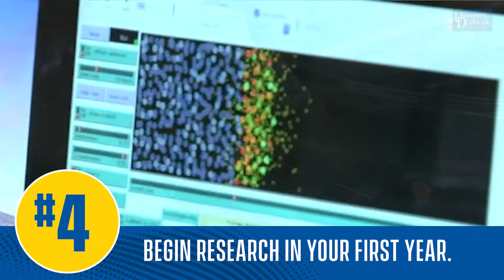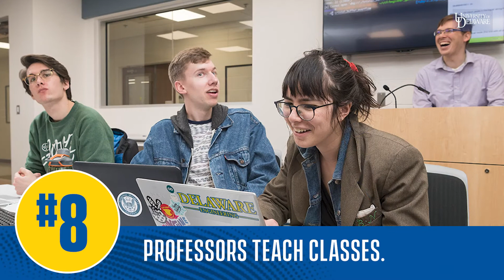The Top Ten Reasons to Become a Hengineer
Here are the top ten reasons to become a University of Delaware Hengineer.